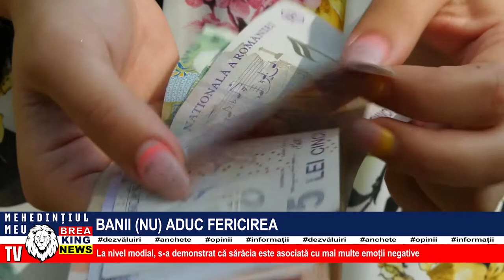BANII (NU) ADUC FERICIREA